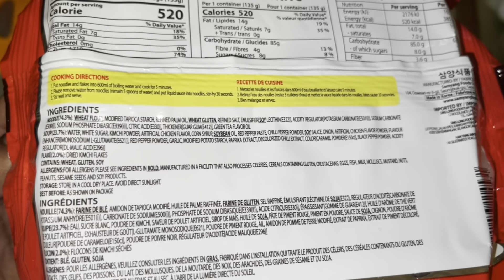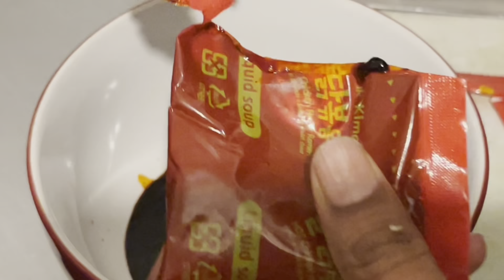Spicy Noodles challenge 🔥🌶